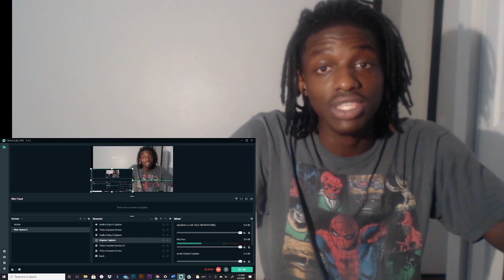LONGBECHGRIFFY | TEXTING YOUR FRIEND TO GET YOU OUT A SITUATION | REACTION